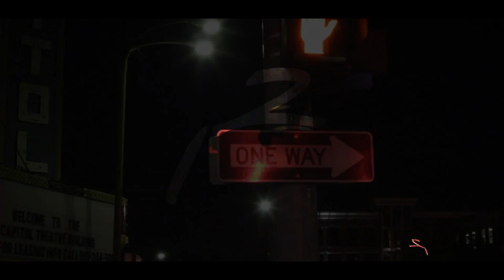DJ LYVE JAKK - BOOM BA YAY (RIDING) FT. DRE P. X B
posted by MasZaRotti,
RHAEZEO ENT LLC,